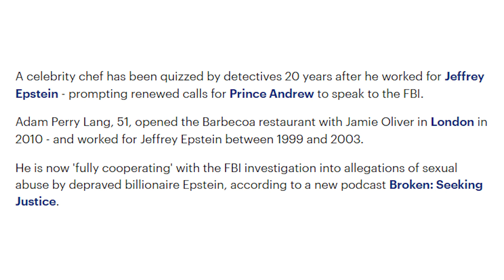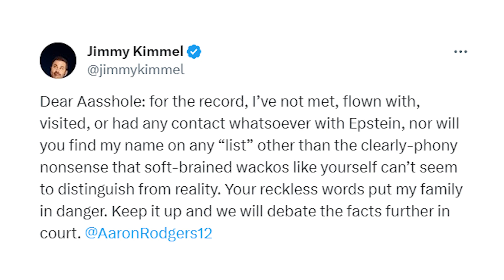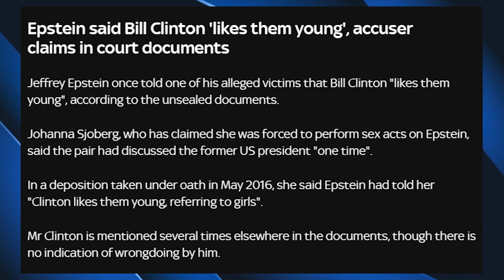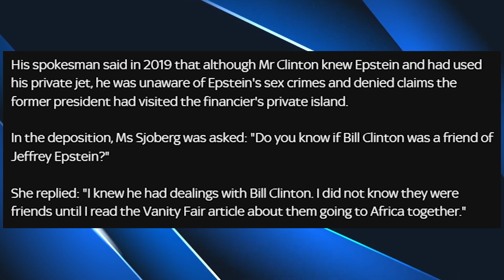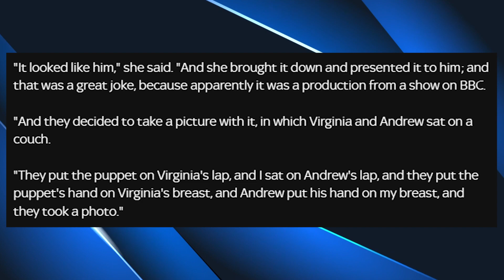Jimmy Kimmel Threatens To SUE Aaron Rodgers After Making Epstein Comment on Pat Mcafee Show!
In todays episode I will be discussing the Jimmy Kimmel Aaron Rodgers beef after the two have no gone back and forth over the Epstein list. Jimmy Kimmel says he will sue Aaron Rodgers if he continues to make similar remarks.